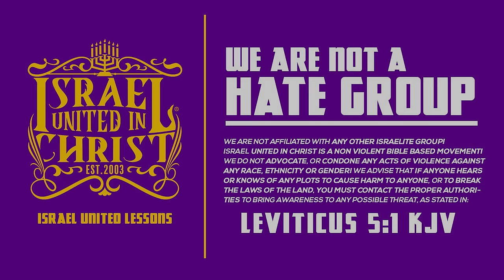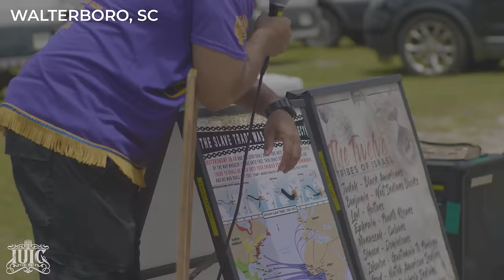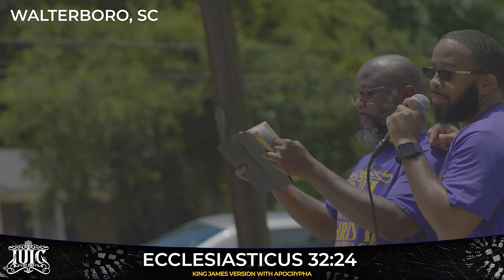Beware of Blood On Your Hands